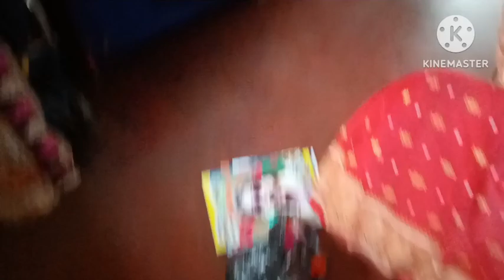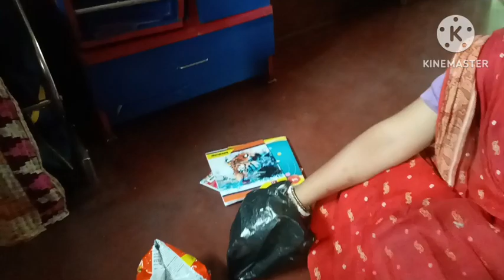কালি ঠাকুর দেখতে গিয়ে মায়ের পূজো দিয়ে এলাম/ বরের কাছে এত সুন্দর একটা gift 🎁 এর আশা করিনি 😀